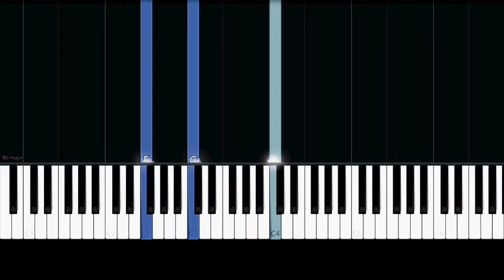Sleeping at Last - Saturn (Medium Piano Tutorial)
✨ Easy Piano Tutorial/How to play the song "Saturn" by "Sleeping at Last".

Lyrics:

You taught me the courage of stars before you left.
How light carries on endlessly, even after death.
With shortness of breath, you explained the infinite.
How rare and beautiful it is to even exist.

I couldn’t help but ask
For you to say it all again.
I tried to write it down
But I could never find a pen.
I’d give anything to hear
You say it one more time,
That the universe was made
Just to be seen by my eyes.

With shortness of breath, I’ll explain the infinite
How rare and beautiful it truly is that we exist.